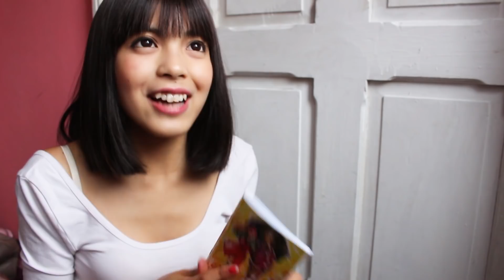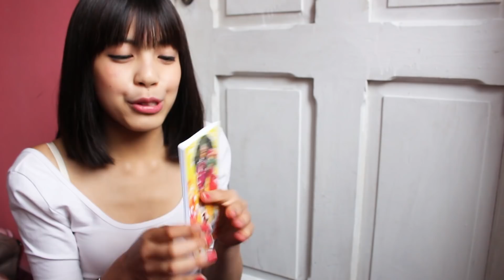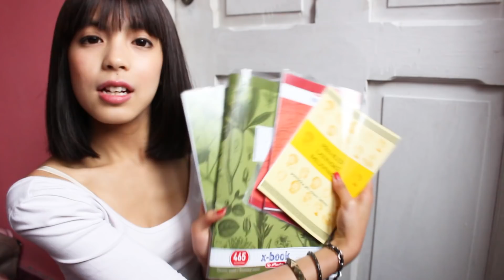Co je v mé školní tašce? | Stylewithme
♥ Pokud mi chceš poslat dopis, tak můžeš na tuto adresu ♥:
Nguyen Thu Ha
O. D. Slunce
Československých letců 2603
Varnsdorf 407 47